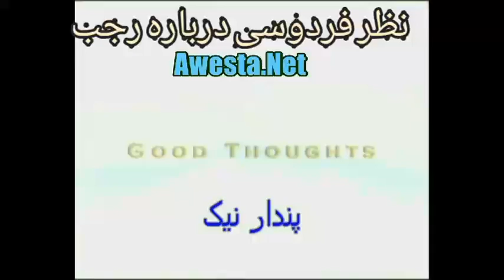1 فردوسی درباه ملت ترک نه بلکه برای رجب طیب که اسب هم اورا زمین میزند چه میگوید